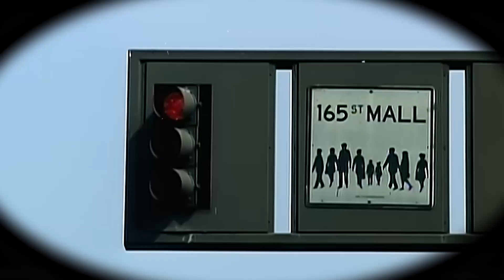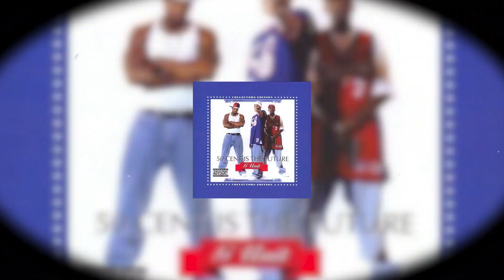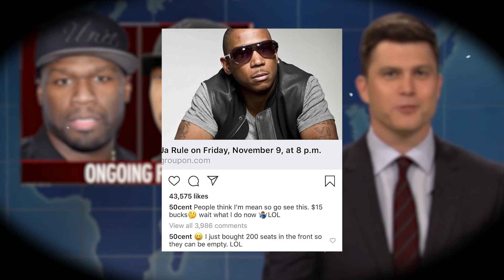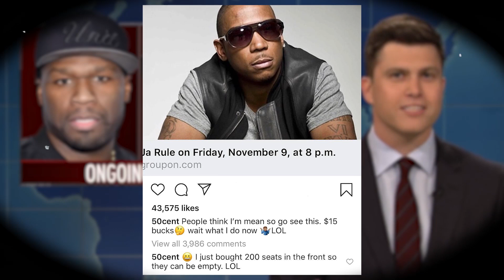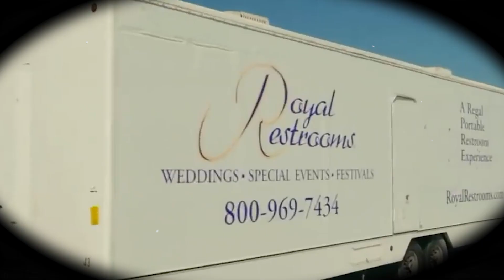The Dark Story of 50 Cent & Ja Rule - Who REALLY Won?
In the late '90s and early 2000s, there was no doubt that Ja Rule dominated the airwaves with his chart-topping hits and anthems. From energetic tracks like "Holla Holla" to soulful R&B collaborations with renowned singers such as Jennifer Lopez, Ashanti, and Christina Milian, Ja Rule seemed unstoppable. As an artist signed to Murder Inc. Records, he soared to incredible heights, capturing the hearts of listeners around the world. However, just as his career reached its peak, a feud with fellow rapper 50 Cent escalated, resulting in catastrophic consequences for Ja Rule's career and personal life. In this video, we will dive into the series of events that unfolded that would change the trajectory of his success forever.Subscribe now and become part of the Rap Rewind 90s community
Your support means a lot to us, and we look forward to sharing the best of hip-hop's past with you. Let's celebrate the influential artists who have shaped the landscape of rap during this unforgettable era.